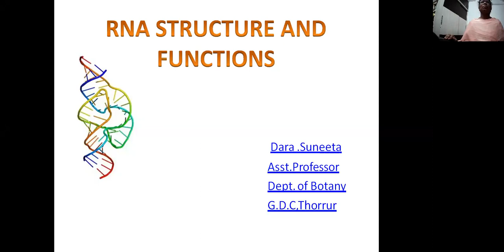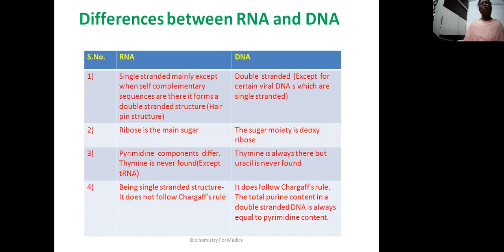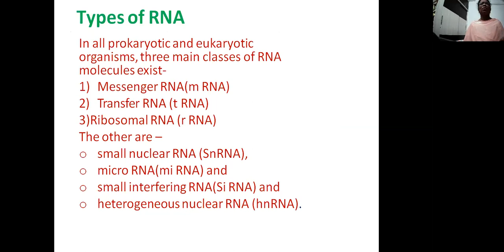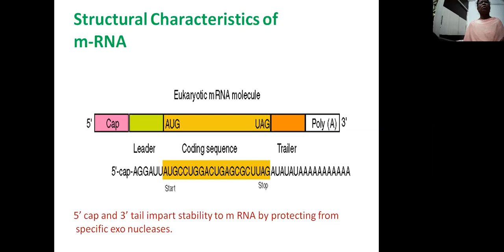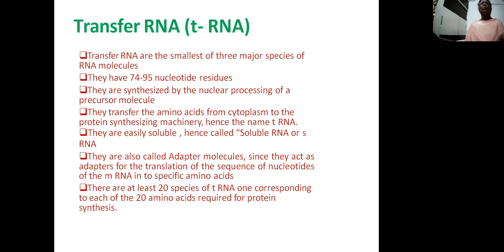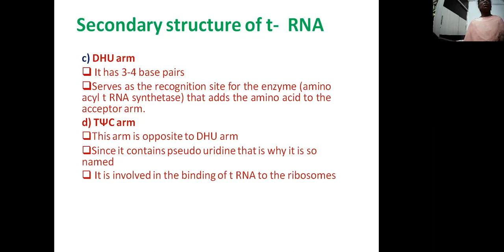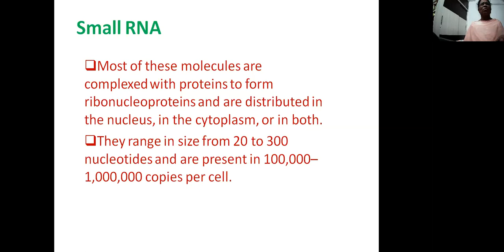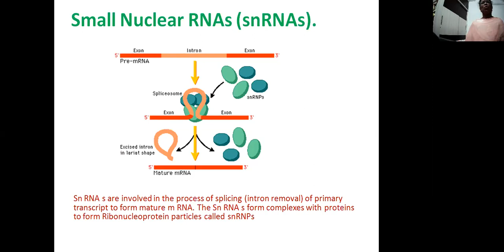Structure and tpes of RNA, for V-semester B.Z.C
Dara.Suneeta,Asst.Professor ofBotany
G.D.C,Thorrur